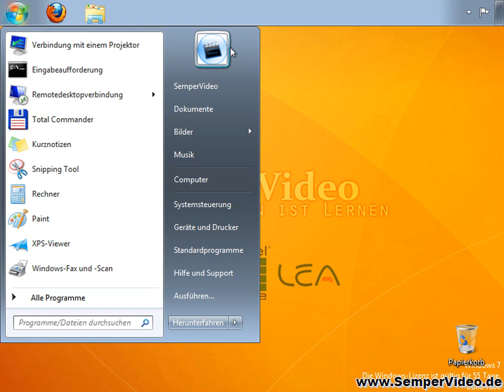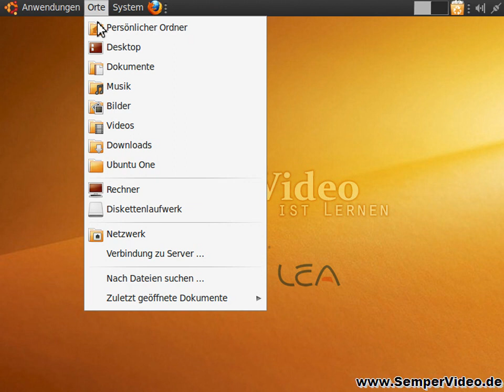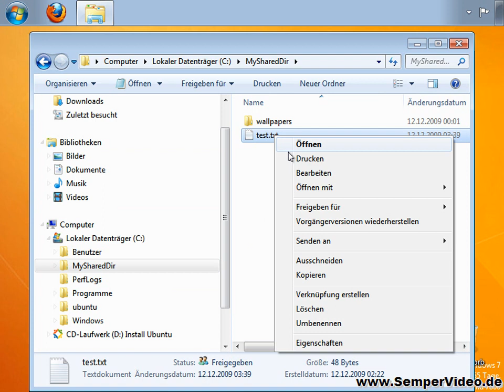Windows 7: Verzeichnisfreigabe mit Ubuntu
In diesem VideoTutorial wird gezeigt, wie Sie zw. einem Windows 7 Computer und einem Ubuntu Betriebssystem, sehr einfach ein Verzeichnis und die darin enthaltenen Dateien im LAN freigeben können.